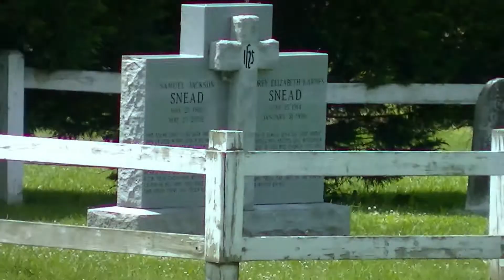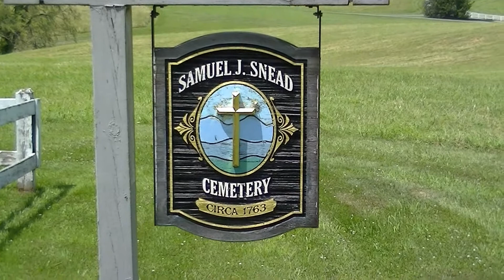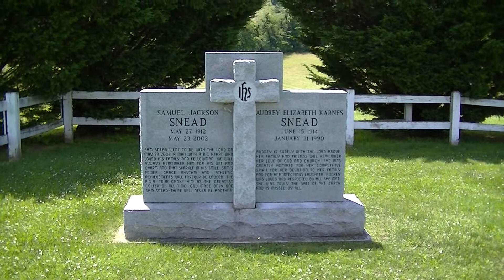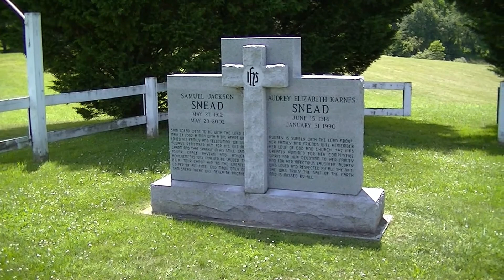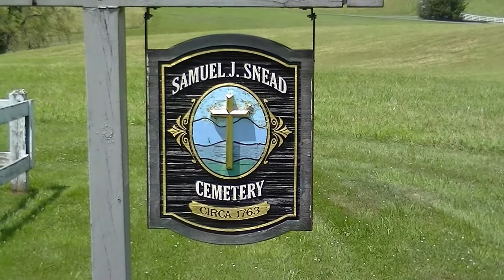SAM SNEAD - THE TOMBSTONE TOURIST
I have been wanting to do this video for a long time and I was finally able to make the trip up to Bath County Virginia to visit the final resting place of Golf Great, Slammin' Sam Snead.

Sam Snead was born, raised and live his entire life here in the Ashwood Community of Bath County, Virginia. He was introduced to golf while working as a caddy at the nearby Homestead Hotel and Resort. He went on to become one of the winningest and most popular golfer of his era.  He won The Masters 3-times (1949, 1952, & 1954), The PGA Championship 3-times (1942, 1949 & 1951) and he won the British Open Champions in 1946, but he never won the U. S. Open, finishing 2nd four times.  Sam died in Hot Springs, Virginia on May 23, 2002 following complications from a stroke, four days before his 90th birthday.

Sam Snead is resting in the small family cemetery in the Ashwood Community of Bath County, Virginia The cemetery is on Private Property so please DO NOT TRESPASS. I did receive permission for my brief visit.